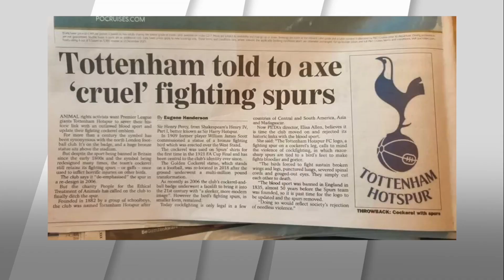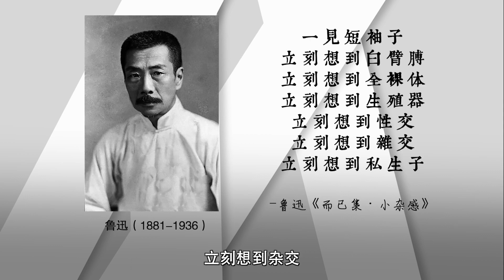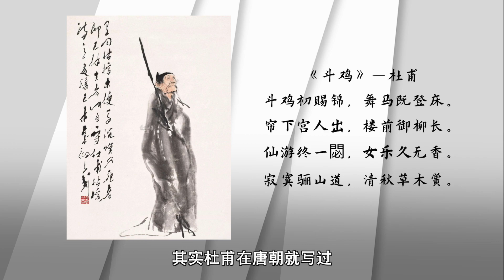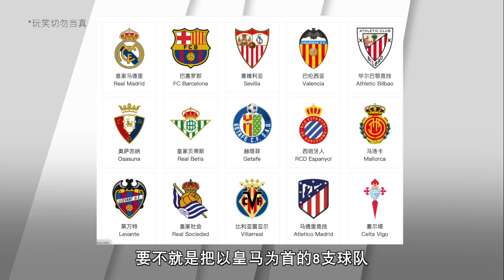比中国足协还狠！热刺用了100年的队徽，可能不保...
据英国《每日快报》消息，善待动物协会PETA呼吁英超热刺俱乐部修改队徽，放弃带尖刺的雄性斗鸡形象。而热刺从1921年起，就在使用尖刺公鸡形象作为队徽。让传承了100年的白鹿巷符号说换就换，就是吃饱了撑的。